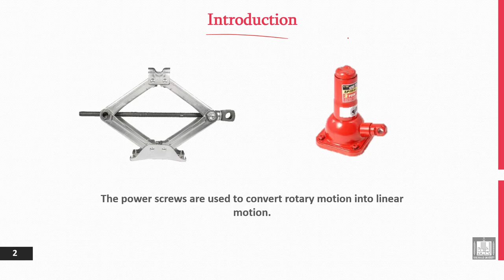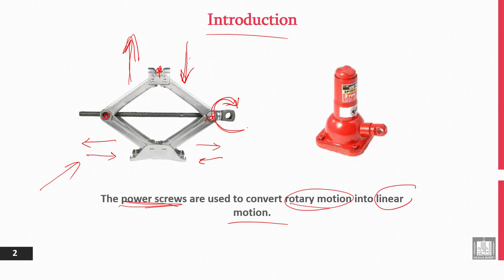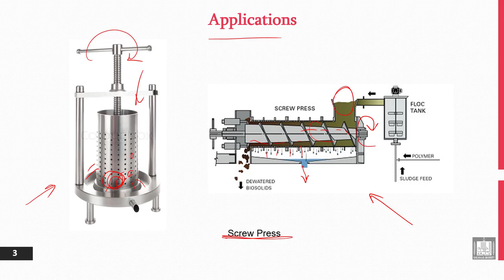Principles of Engineering Design | 10-1 | Introduction and Applications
الوحدة 10 : Power Screws
الدرس 1 : Introduction and Applications
- Definition.
- Screw Press.